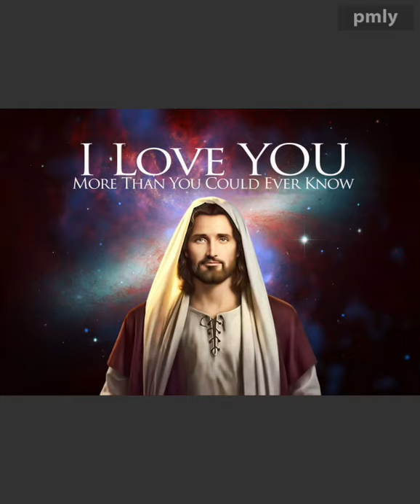Yesayya ne prema na sonthamu by Divya.J#Glory to god🥰